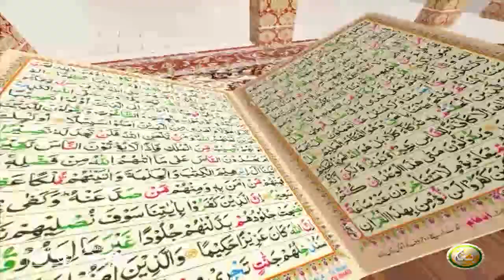TAFSEER ALQURAN WITH ABU SAEED | Pashto Bayan 40 | تفسیر القرآن له ابو سعید سرہ